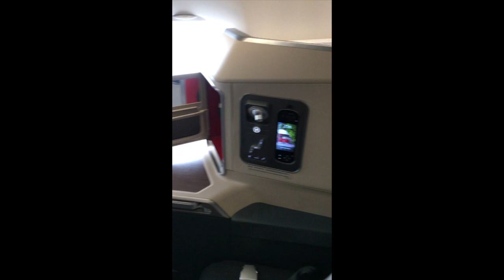The Cathay Pacific A350 Experience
Flying aboard Cathay Pacific's latest-generation Airbus A350-900 between Vancouver and Hong Kong.